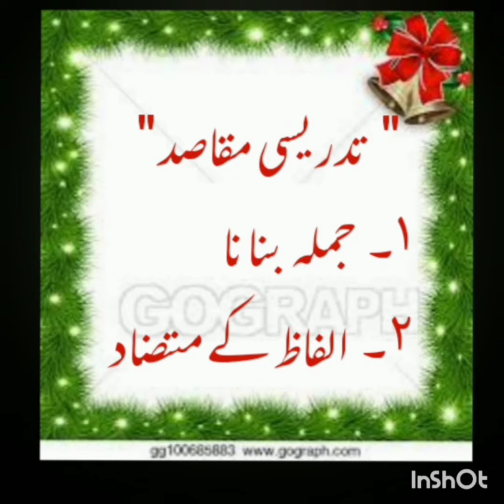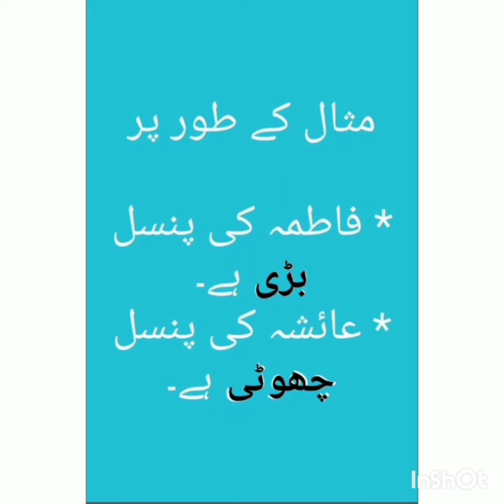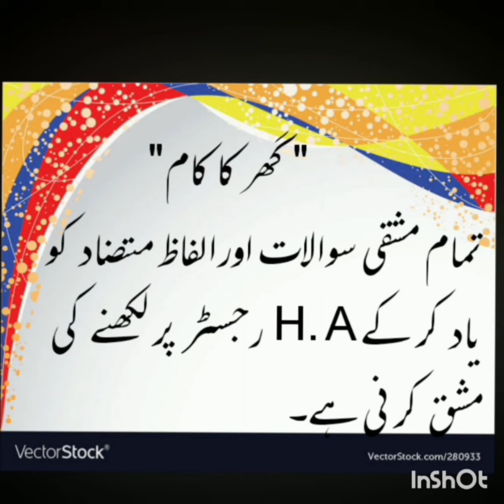Class One Urdu Lecture#10 (11/5/20)